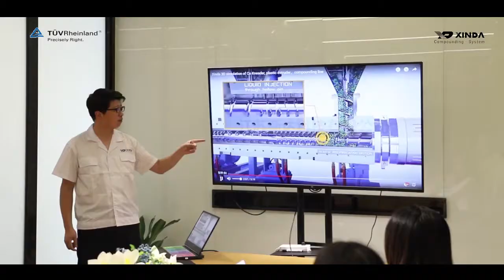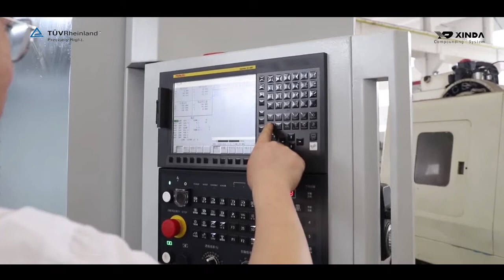2021 Xinda Introduction : TUV Certified